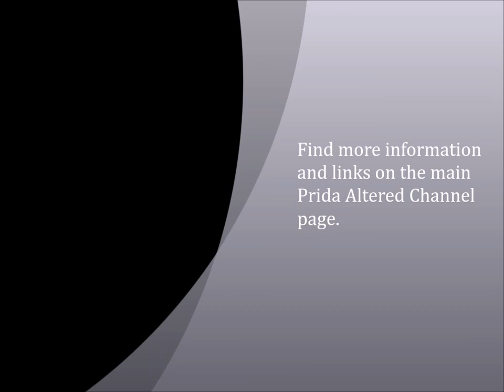Episode 3: Making a Wool Felt Hat; The Fallen Red Star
My first attempt at making a felt hat.

North Chuck by The 126ers